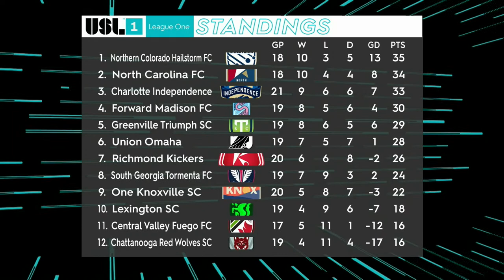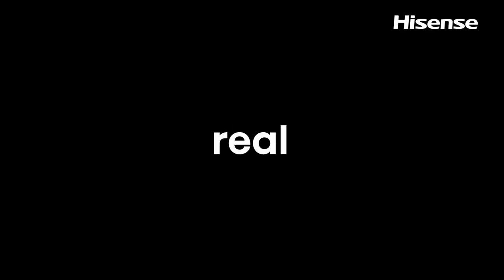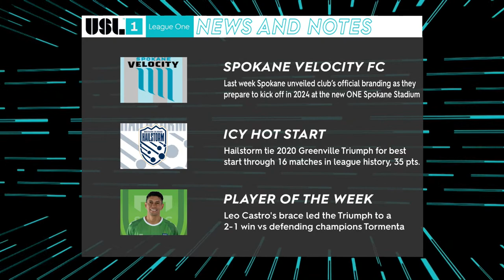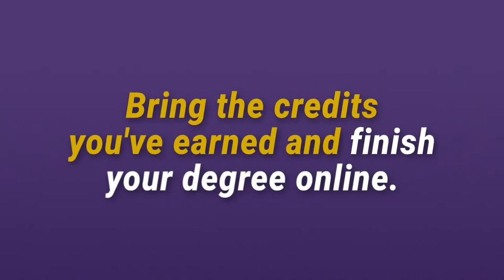Central Valley Fuego FC v One Knoxville SC: July 29, 2023